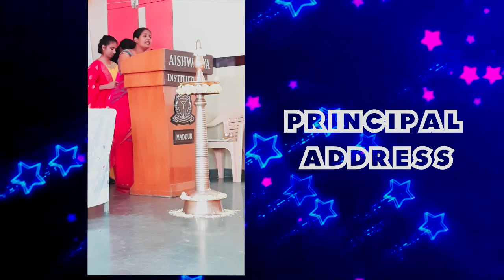Aishwarya Innovative Pre University College Freshers Day 2021.